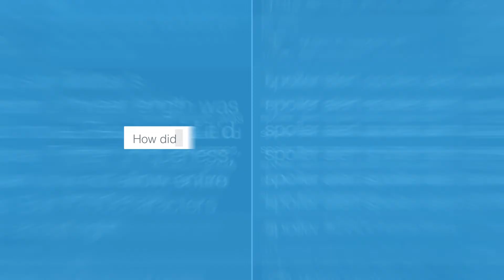Sunsilk Longest Tweet - Case Study Video